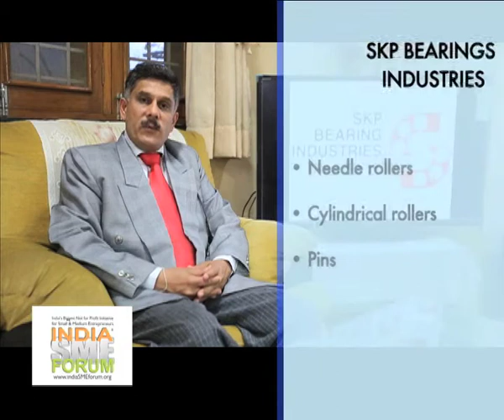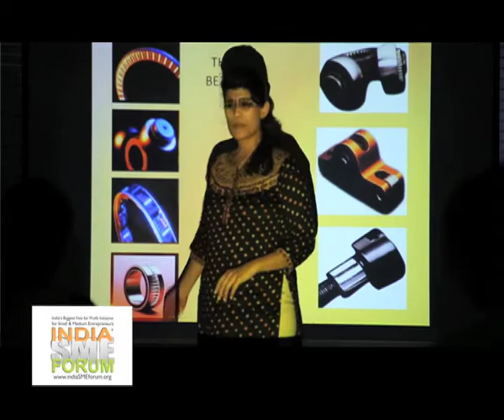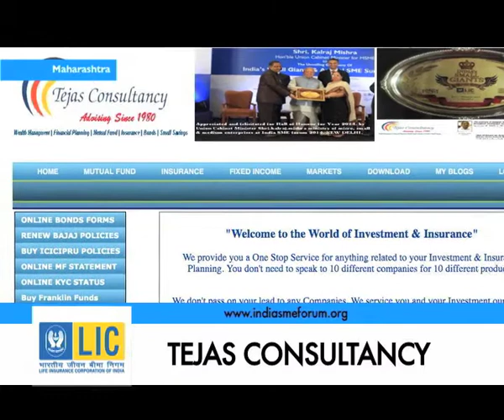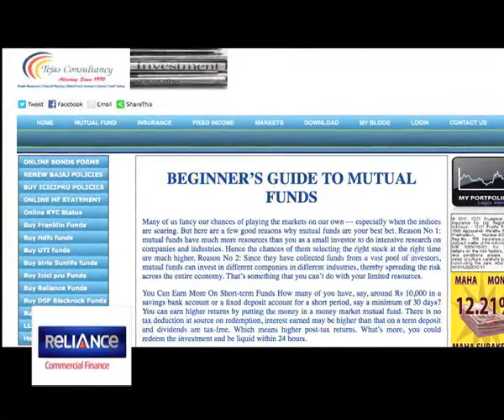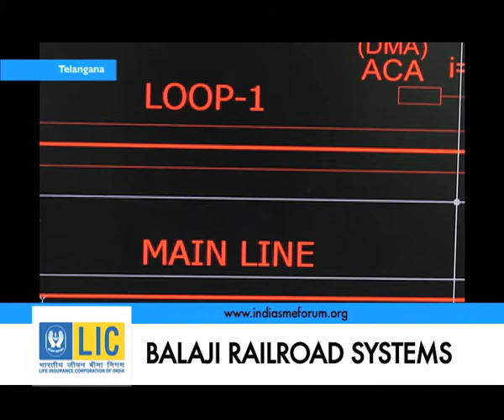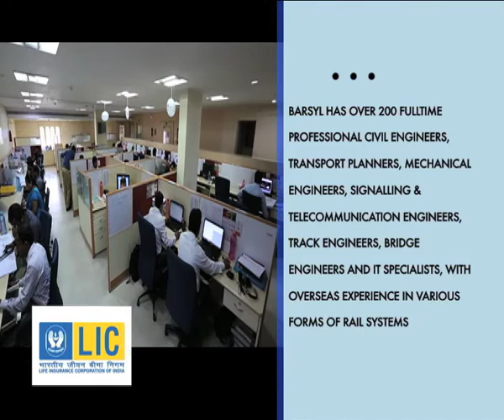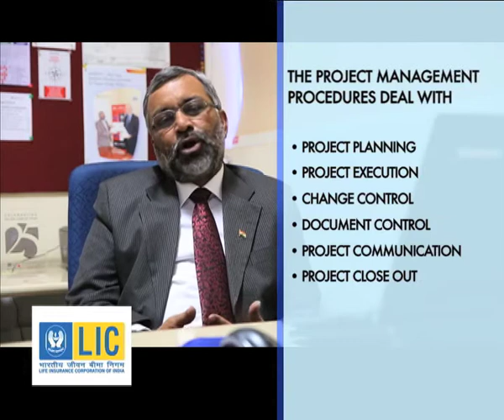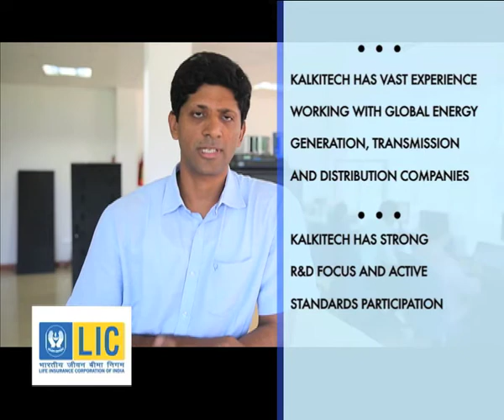India's SMALL GIANTS Episode 7 on NDTV Profit / Prime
Episode 7 INDIA's Small GIANTS on NDTV PROFIT - Every Saturday 12.30 hrs and Sunday 1830 hrs